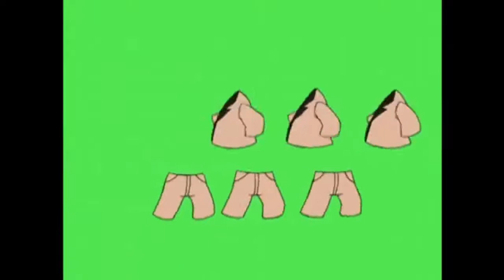Try A Brand New Look